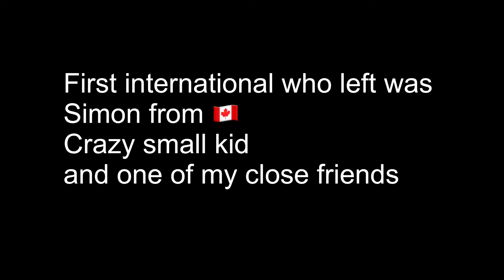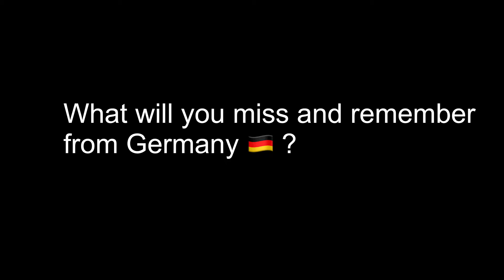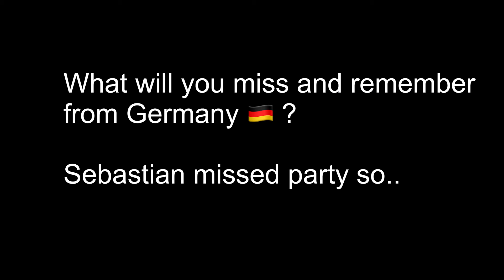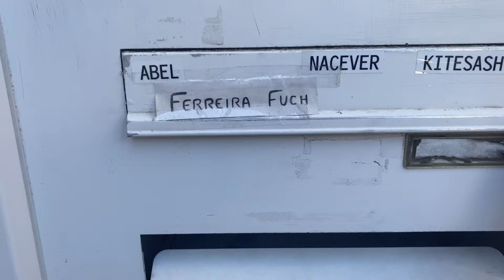Vlog 6 | A Year to Remember: Farewell Vlog with My Erasmus Crew | One year in Germany